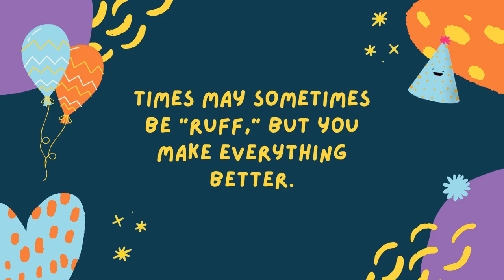Baby Dogs Birthday celebrated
This is very rare video of beautiful dogs and their health it is very informative and useful for all of these.
my baby dog larry and the little dog lyrics,
1 month baby dog,
1 month baby dog food,
1 month baby dog bathing,
1 day dog baby,
1 month baby dog training,
2 month baby dog food,
2 month baby dog training,
2 dogs save baby,
3 month baby dog food,
4 baby dog,
4 baby dogs ghumne chale,
4 baby dogs,
4 baby dog comforter,
5 baby dog,
5 minute crafts baby dog,
5 baby dogs,
5 baby dogs ghumne chale,
baby dog 6 de maio,
ti baby dog 699,
6 dogs baby,
6 dogs like a baby,
80s baby dog